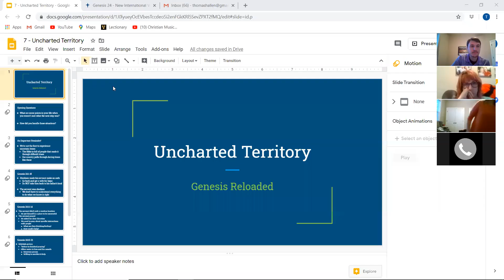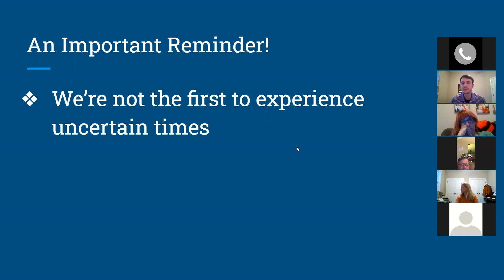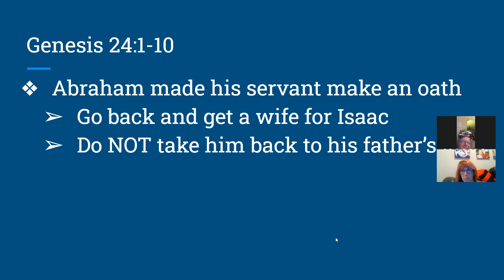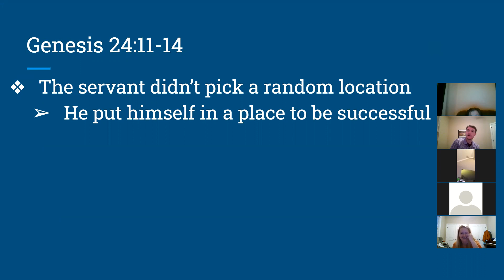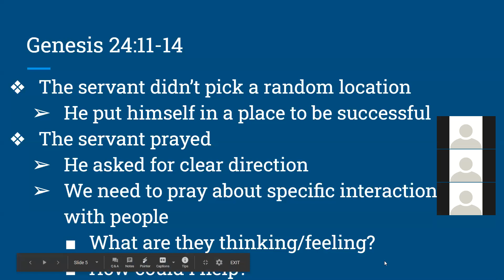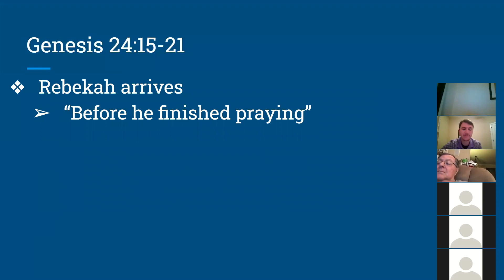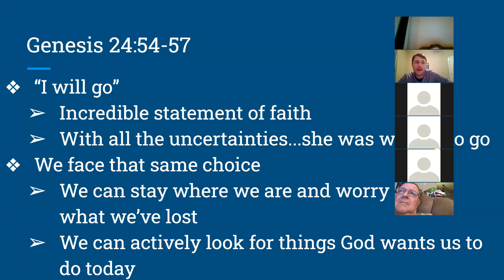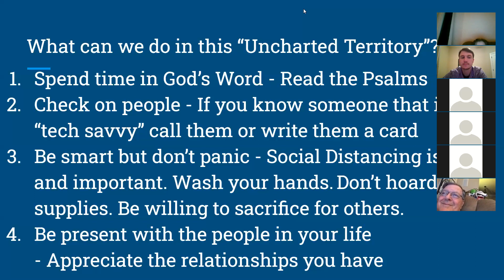3-18-20 Uncharted Territory - Rebekah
This was our first Zoom Call Bible Study